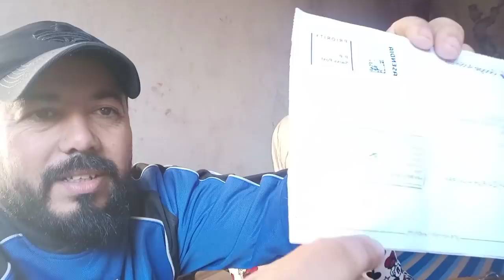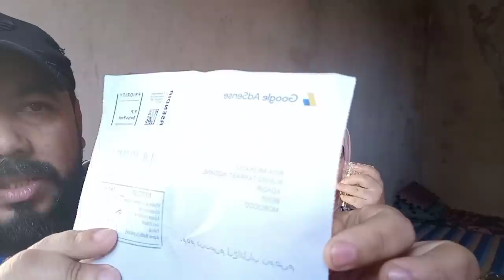وأخيرا ربي حن عليا🤲مقدرتش نخبي عليكم فرحتي